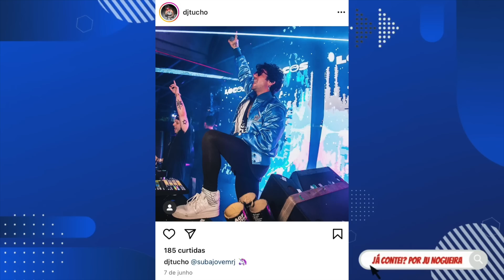📛História CHOCANTE de YANKA que teve CARRO ROUBADO POR FAMOSO; Maira Cardi É PROCESSADA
Meu Moletom
- Ju Nogueira veste blusa M e moletom GG

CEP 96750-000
Butiá/RS